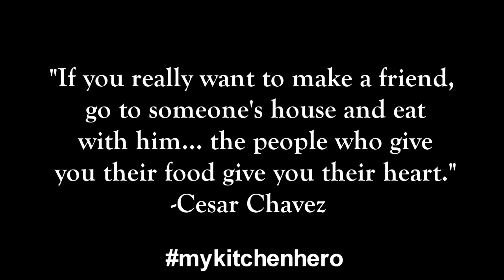# My Kitchen Hero: Celebrating Immigrants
Help us support the Oakland International High School's Leadership Scholarship fund by contributing to our crowdfunding campaign. Tell us about Mykitchenhero and the dish they bring to your life.